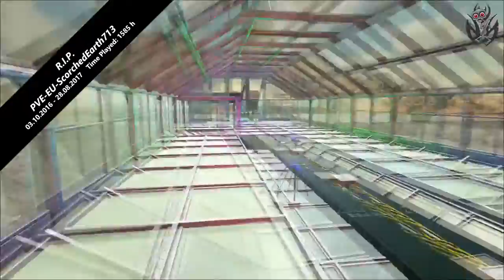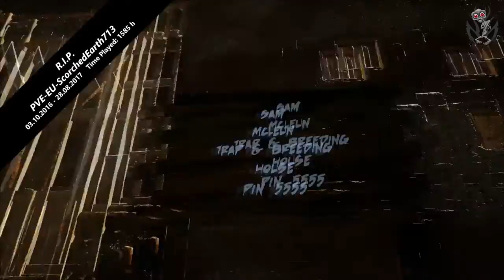ARK - R.I.P. - PVE EU SᴄᴏʀᴄʜᴇᴅEᴀʀᴛʜ713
Ein letzter Blick auf fast 1 Jahr Arbeit.
Persönliche Erinnerungen und Gedanken,
nicht mehr umgesetzte Ideen, e.c.t.
Vielen Dank an alle, die mich die Zeit über begleitet haben, ob YT oder Ingame. War wirklich eine schöne Zeit.